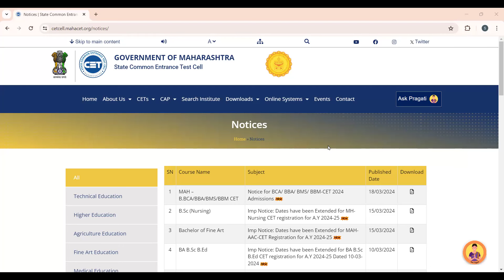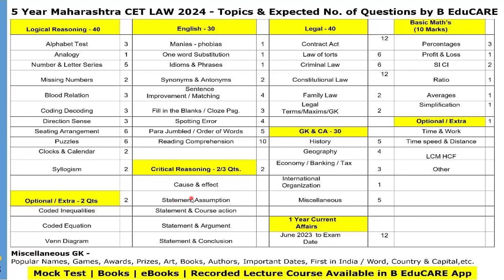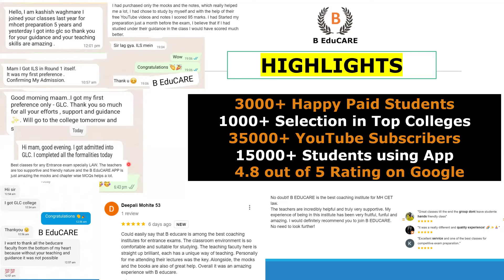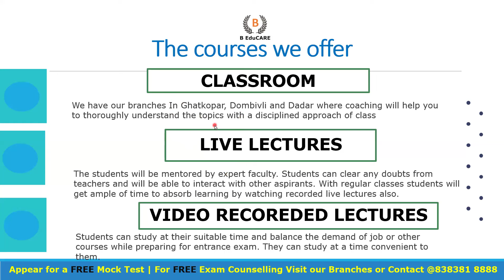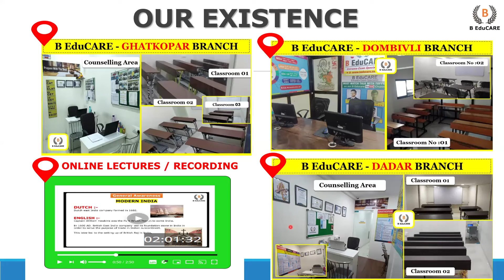Today is Last Day to Fill Form - MH LAW CET 2024 (5 years) | Topics to Study ? | Prepare in 40 days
Form Filling Last Day - 5 Year MAH CET LAW 2024 | Law After 12th

Ghatkopar Branch -
Office No. 46 and 207, Sai Infotech Building, In Balaji Hotel Building, RB Mehta Marg, opposite to Station, Ghatkopar East, Mumbai, Maharashtra 400077

Dombivali Branch -
Office No. 301, 3rd Floor, Anand Deep Building Opposite Madhuban Cinema, Kelkar Rd, Dombivli East, Mumbai, Maharashtra 421201